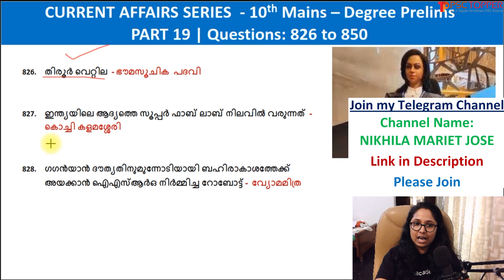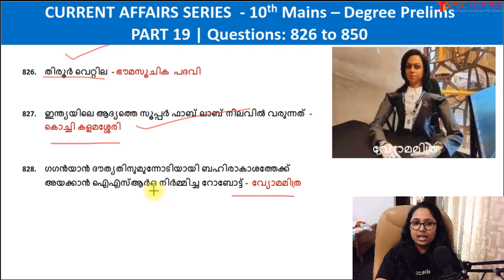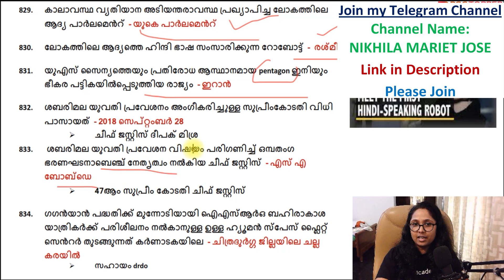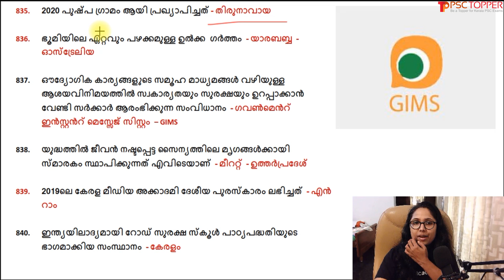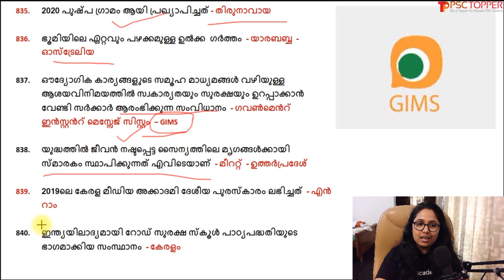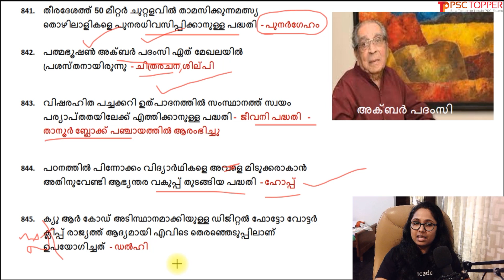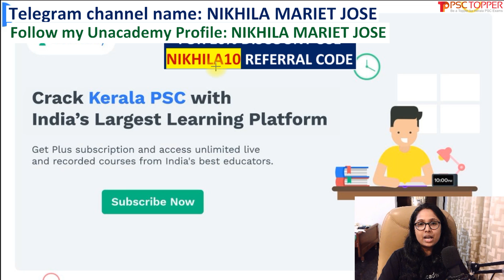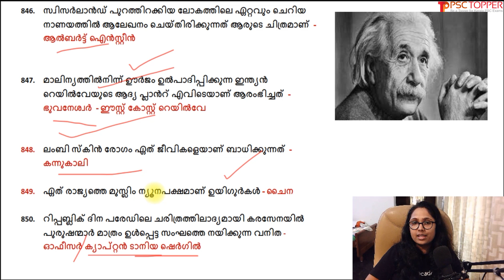Current Affairs for LDC Mains 2021 & PSC Degree Level Prelims Exam | Part 19 | Questions 826 to 850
Join my class for FREE @ unacademy using my code " NIKHILA10"

Topic: SOCIAL SCIENCE PYQ MOCK TEST

Date & Time : 04/08/2021 @ 07:30 PM

My unacademy Profile Name: NIKHILA MARIET JOSE

Current Affairs LDC Main | Important  Current Affairs for Degree level prelims | PSC Exam Special Current Affairs for PSC Degree preliminary exam / LDC Mains / LGS Mains exam - Part 19 - Questions 826 through 850 | പ്രധാന കറന്റ് അഫയേഴ്സ്

| Study Current Affairs in Malayalam | Current Affairs for LDC 2021 | Current affairs for psc 2021 | PSC Current Affairs question and answers

This video is about the important current affairs for the  Kerala PSC exams in 2021 like LDC Mains, LGS Mains, Degree level preliminary exam etc, in Malayalam. These current affairs may ask for the upcoming LDC  and other Kerala PSC exams.

The links for the PSC Degree Prelims / LDC, LGS Mains Exam Special Current Affairs Series classes is given below:

Unacademy Details

Batch Courses:
കഴിഞ്ഞ LDC Mains ബാച്ച് കോഴ്സിൽ ജോയിൻ ചെയ്യാൻ പറ്റാത്തവർക്ക് ഈ പുതിയ കോഴ്സിൽ ജോയിൻ ചെയ്യാം (27th July)
ജേതാവ് : A 75 Days Batch Course for LDC Mains Exam Batch (10th Level)

കഴിഞ്ഞ Degree Level/Secretariat Asst. ബാച്ച് കോഴ്സിൽ ജോയിൻ ചെയ്യാൻ പറ്റാത്തവർക്ക് ഈ പുതിയ കോഴ്സിൽ ജോയിൻ ചെയ്യാം (28th July)

12th ലെവൽ പ്രിലിംസ് പരീക്ഷ കഴിഞ്ഞു. ഇനി മെയിൻസ് പരീക്ഷക്കായി തയ്യാറെടുക്കാം അതിനായി ഒരു അടിപൊളി അവസരം (July 8th)

10th ലെവൽ Mains(LDC/LGS), Degree level Prelims, Secratariat level, HSA, K-TET പരീക്ഷകളുടെ സിലബസ് പൂർണമായി കവർ ചെയ്യുന്ന കോഴ്സുകൾ Unacademy Plus subscription-ലൂടെ ലഭിക്കുന്നതാണ്!

Free Test Series :
10th Mains പരീക്ഷകൾക്ക് തയ്യാറെടുക്കുന്നവർക്ക് ഇതാ ഒരു അടിപൊളി ടെസ്റ്റ് സീരീസ്. June 1st മുതൽ  Monday to Saturday ദിവസവും രാത്രി 8 മണിക്ക്.

All Kerala Ultimate Mock Test Series For LDC Mains :

10th Mains പരീക്ഷകൾക്ക് തയ്യാറെടുക്കുന്നവർക്ക് ഇതാ ഒരു അടിപൊളി ടെസ്റ്റ് സീരീസ്.

Unacademy Plus subscription benefits:
1. Learn from your favourite teachers
2. Dedicated DOUBT sessions
3. One Subscription, Unlimited Access
4. Real-time interaction with Teachers
5. You can ask doubts in the live class
6. Download the videos & watch offline